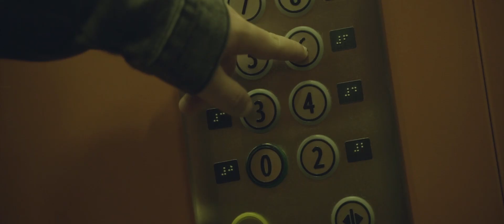Nikolas X Nikolas Sax X Liviu Guta - Diamantele se paltesc Super Colaj 2021 Ionatan